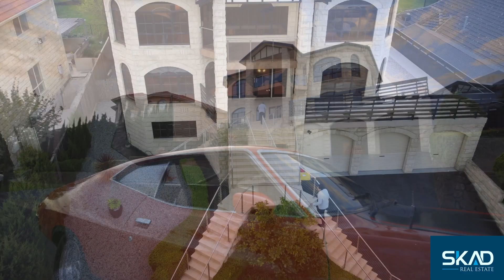skad 30 Excelsor